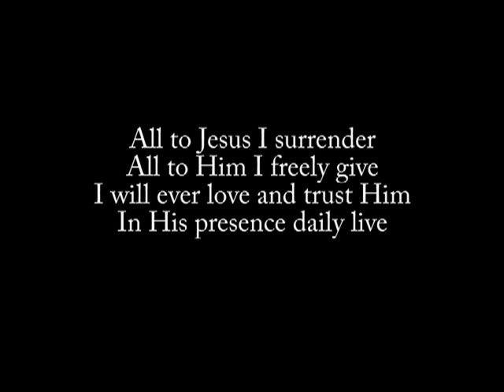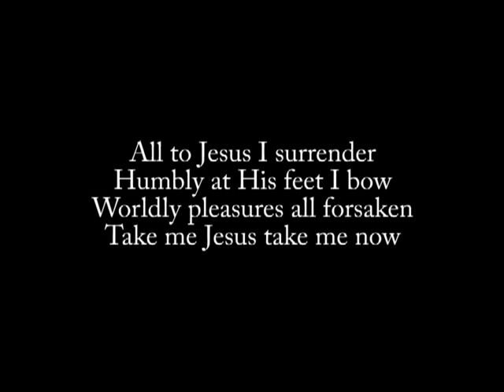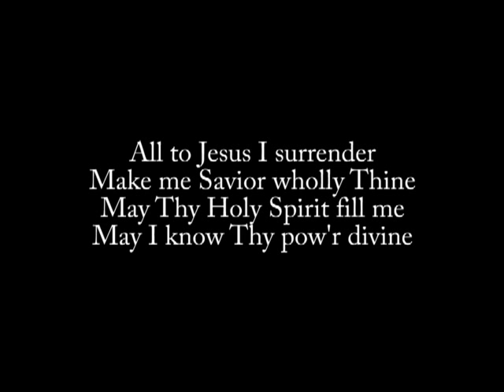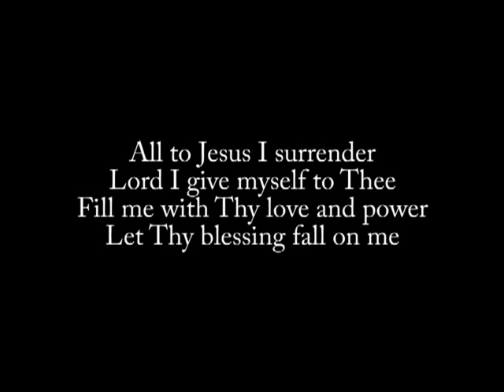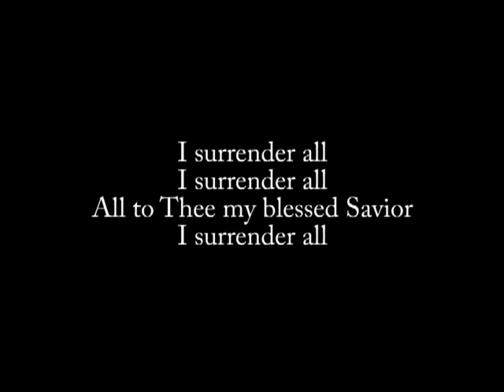I Surrender All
Judson Wheeler Van De Venter and Winfield Scott Weeden

arranged by
Jeremy Johnson